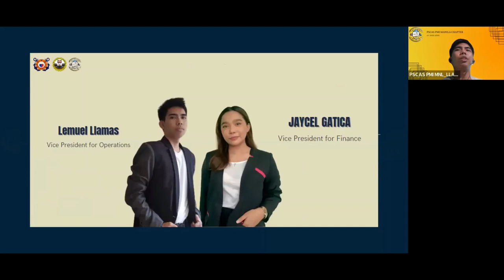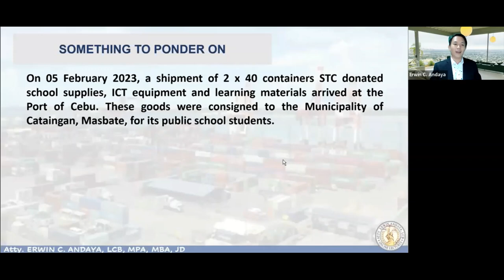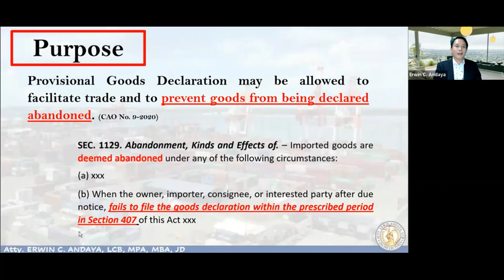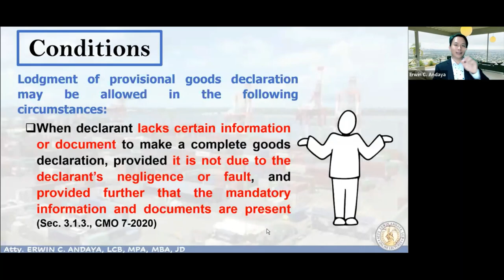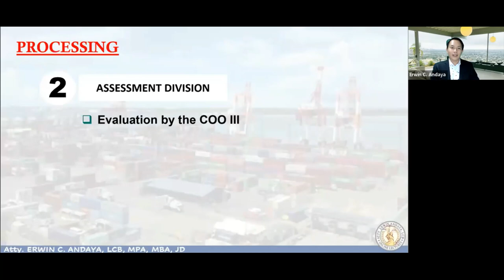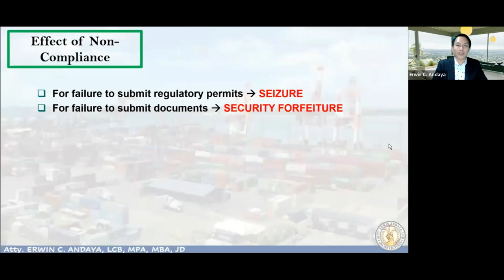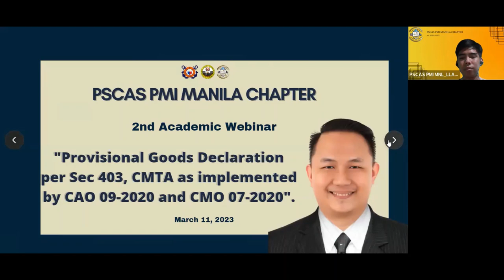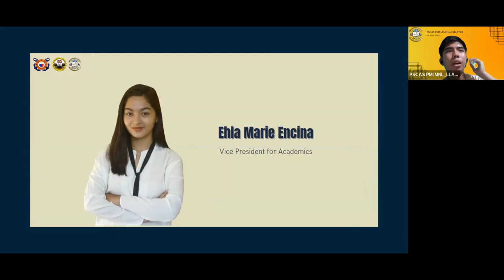Provisional Goods Declaration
This lecture discusses about Provisional Goods Declaration as provided in Section 403 and 426 of the Customs Modernization & Tariff Act and as implemented by CMO No. 07-2020 and CAO No. 09-2020. This was the lecture organized by the PSCAS PMI Manila  Chapter.